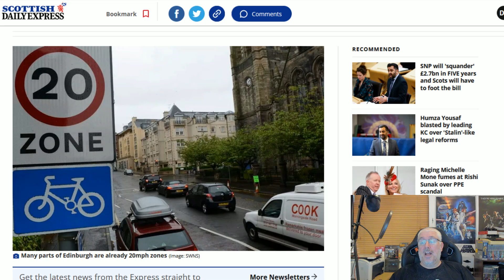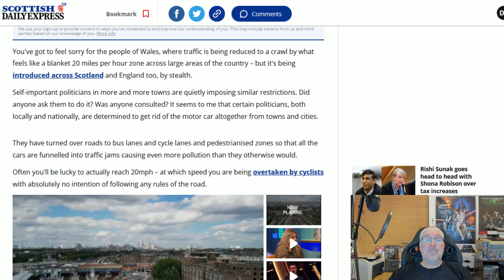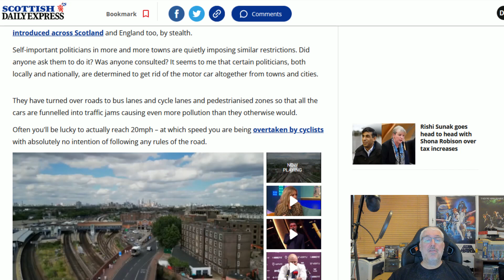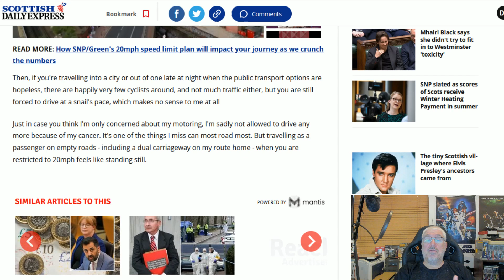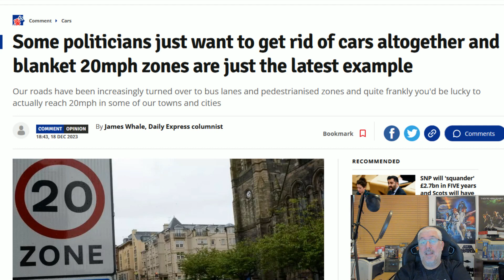Anti-Car Politicians Must Be Resisted!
We must fight the advancement of anti-car policies and artifically low speed limits as these are the tools of oppression!